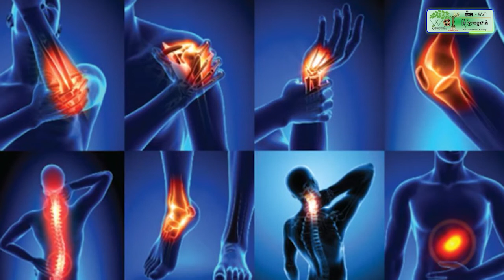មន្ត្រីជញ្ជីងអចល័ត និងសមត្ថកិច្ចឃាត់រថយន្តដឹកដែក ៣គ្រឿង ដែលមិនព្រមចូលថ្លឹង